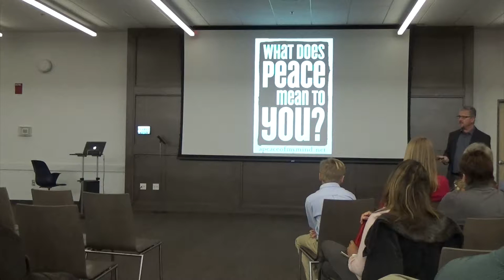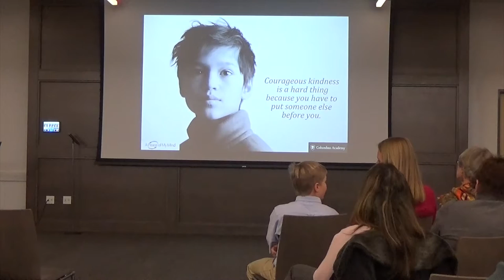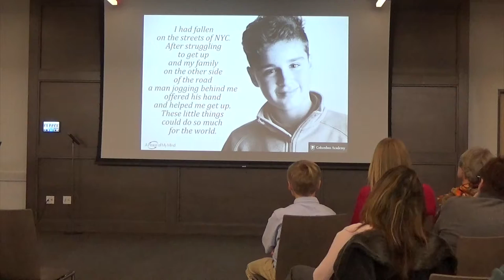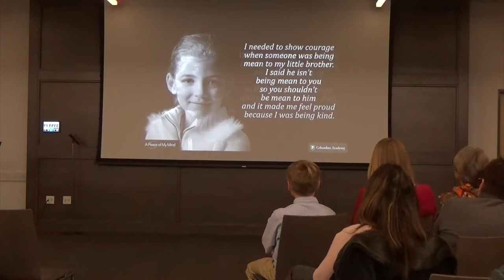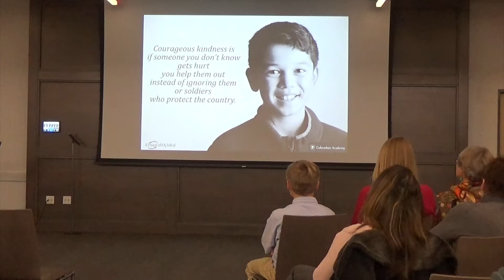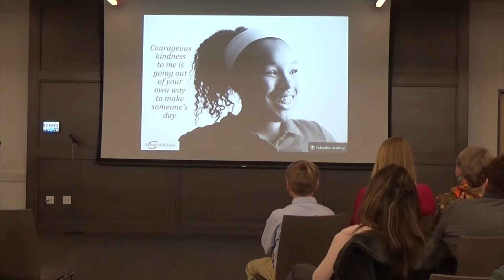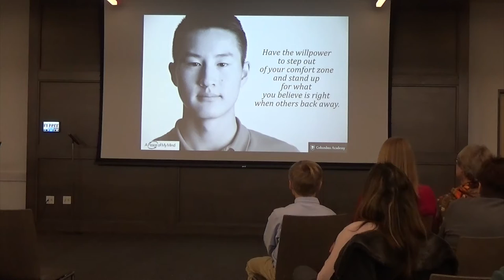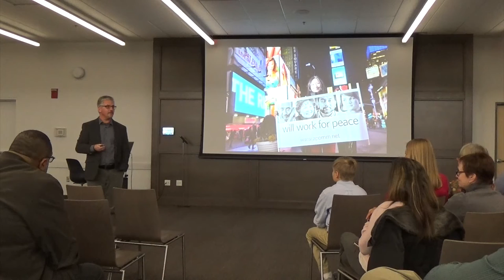2017 Currier Lecture Highlights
Excerpts from the Currier Lecture Series featuring photographer and peace activist John Noltner at Columbus Academy on February 27, 2017